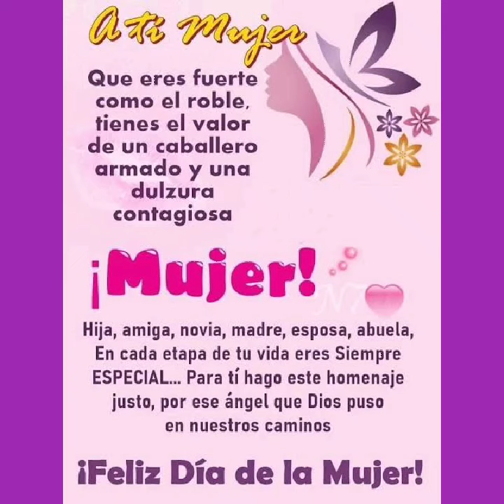"Feliz Día Internacional De La Mujer" 💜⛽🌹🩷⛽🌷❤️⛽🪻En Este día tan Especial Les dedicamos este saludo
En Este día tan Especial
Les dedicamos este saludo
A todas las mujeres De Arequipa El Perú y El Mundo
E.E.S.S AUTRISA AREQUIPA
SOMOS "CALIDAD Y GARANTIA⛽👍💯♥️🫂💜